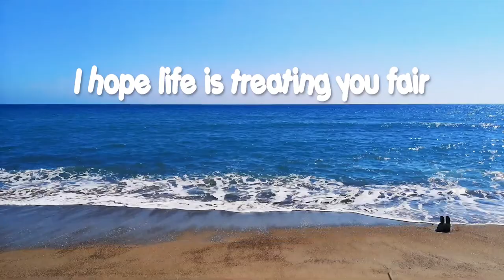An important video